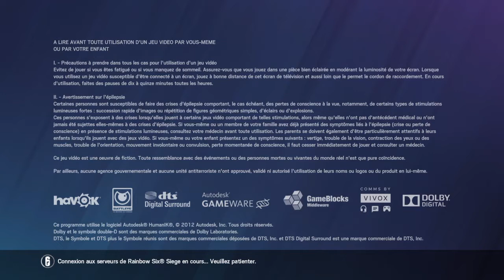Tom Clancy's Rainbow Six® Siege_20201223001927